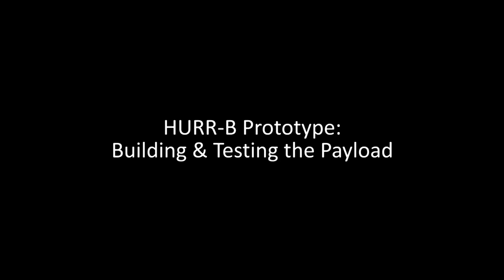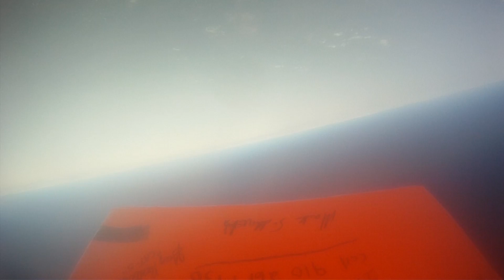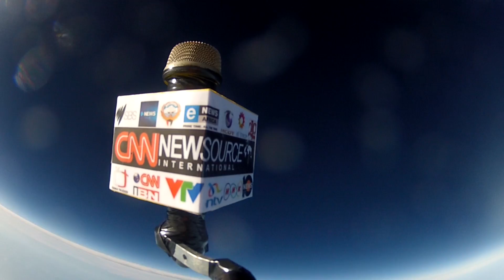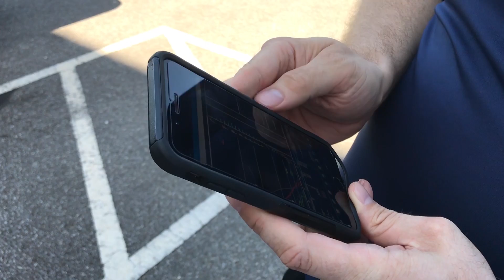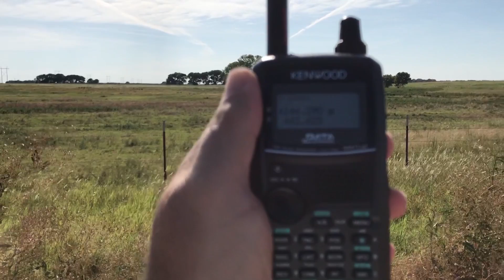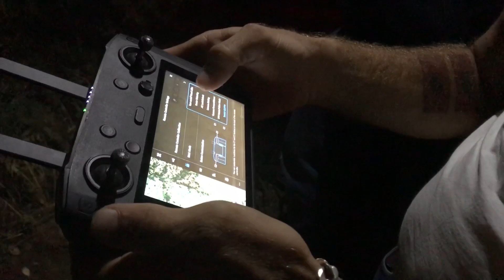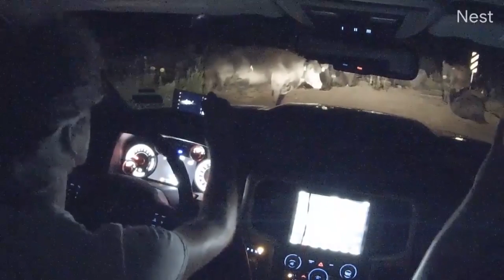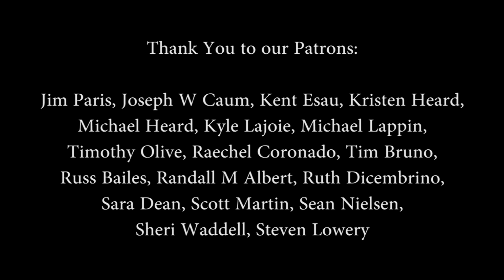The Hurricane Highway, Season 1, Episode 4: Testing HURR-B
Our 4th episode of the season takes a look at the history, trials and errors of one of the most ambitious projects we have ever undertaken: HURR-B!